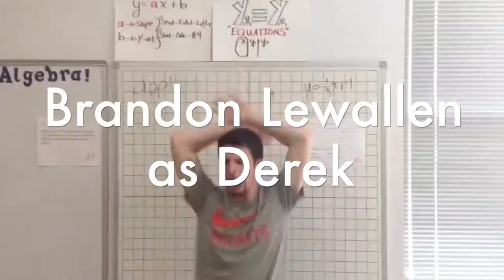D & Brooks Official Trailer